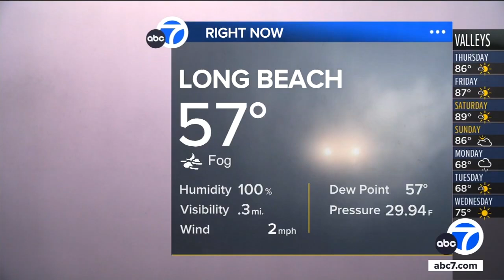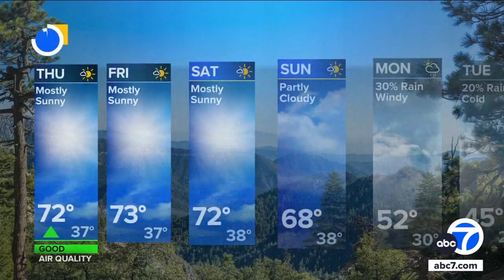Leslie Lopez 10/24/2024 ABC7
ABC7, Los Angeles California